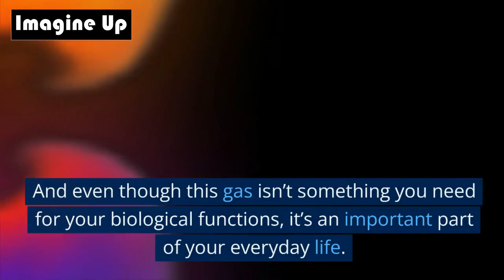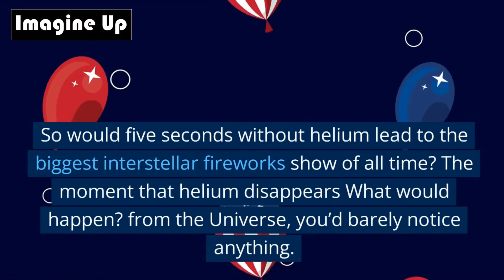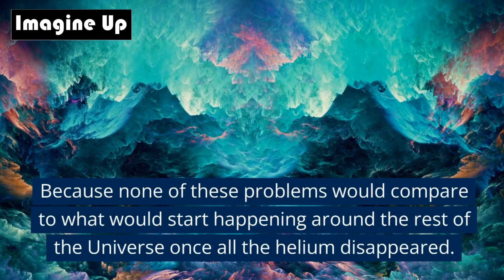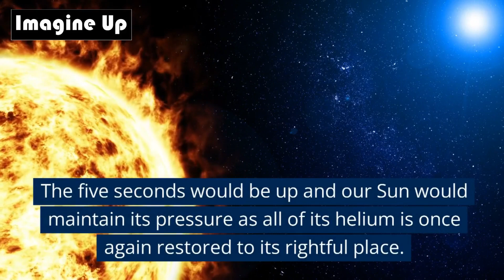All Helium Disappeared for 5 Seconds I Imagine Up